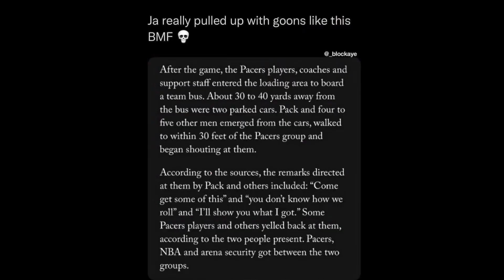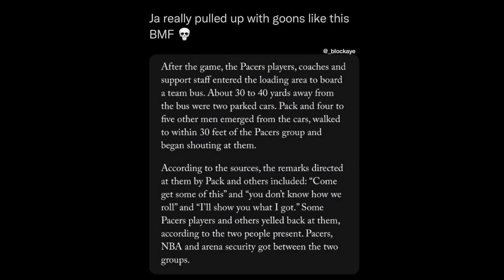Is the Memphis Grizzlies Point Guard Ja Morant trying to be like the Chicago OTF Rapper King Von???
Add Us On FB GMETV📱
Add Us On TikTok GMETV📹
And Share This To Your Friends🌎